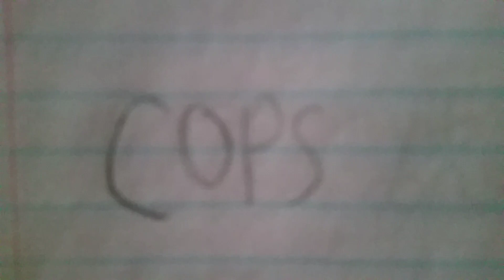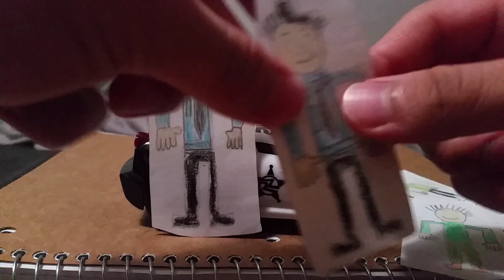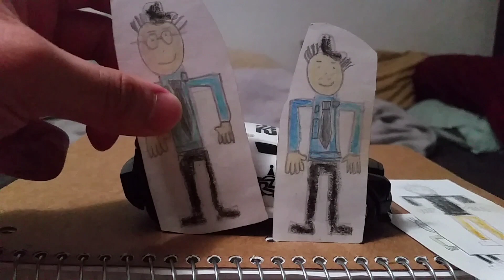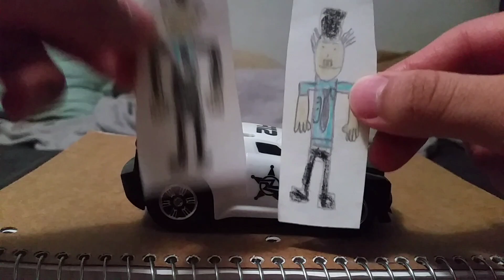The Cops show, Season 12, Episode 14, Erick The Pooper, Ray The Throw up man and The Pooper man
Erick The Pooper, Ray Throw up man and The Pooper Man.